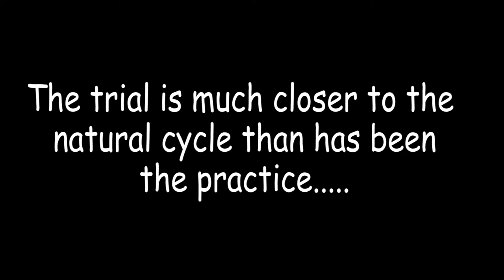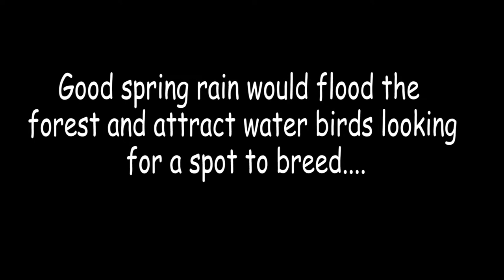Barmah Regulators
Barmah Forest regulators have been opened for the first time during winter. Experts say the move mirrors what would happen
naturally had regulators never been installed.